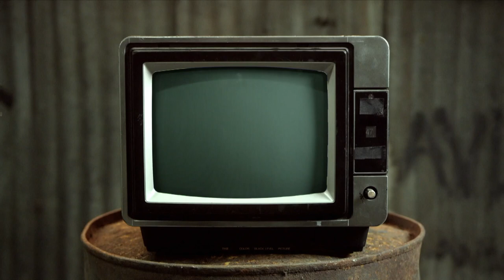Your Private Sink Hole - Chewing The Cud - S04E45